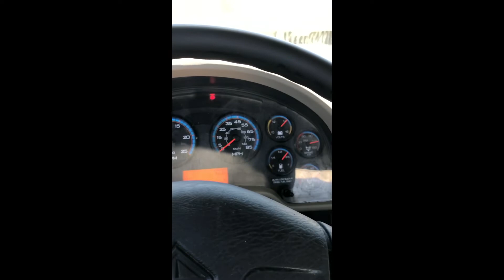2011 INTERNATIONAL WORKSTAR 7700 For Sale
2011 Continental cement mixer, New remand gear box, New steer tires, 40% Drive tires, 9LL Full lockers, 40,000 miles on overhauled motor done at an international dealership.